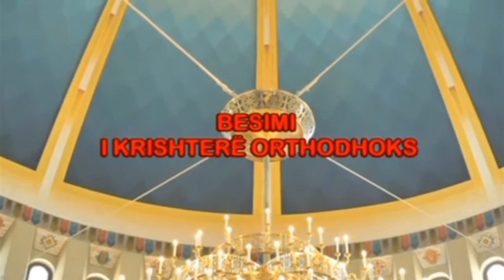Besimi i Krishterë Ordhodoks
Përgjigje e pyetjeve të të krishterëve  pjesa 7   dt 31 tetor 2020